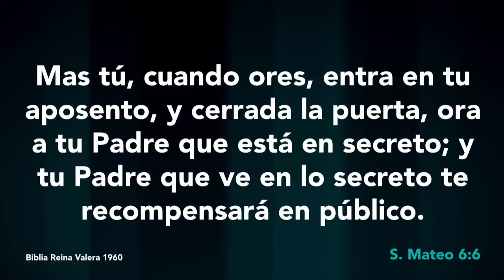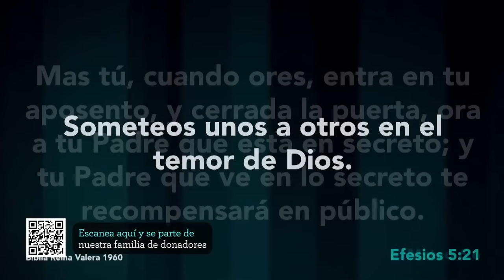Los problemas más grandes del matrimonio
Predica del domingo
Si este ministerio le ha sido de bendición a usted. Consideré ayudarnos a seguir llevando la palabra de Dios al mundo.